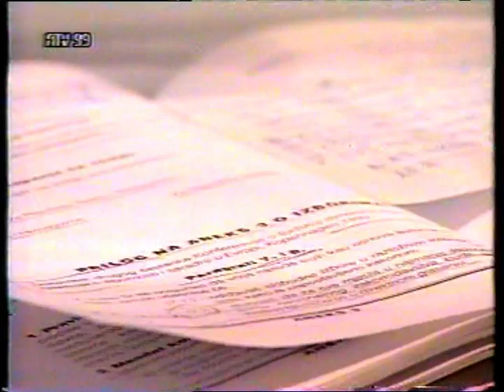Dejtonski ustav i izborni zakon Bosne i Hercegovine 2000god.- Studio NTV 99 - Musadik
Dejtonski ugovor - kao pravni osnov RS - je osporiv po osnovu imperativne norme o zabrani priznavanja rezultata genocida (Jus cogens) .Ta norma ne mora biti nigdje zapisana da bi se postivala a ipak se navodi u jedinom referentnom dokumentu za ugovore kakav je dejtonski - clanu 53 Becke konvencije o pravu medjudrzavnih ugovora i to u poglavlju o nistavnosti takvih ugovora a na osnovu zabrane genocida koja je nadredjena  cak i Vijecu sigurnosti UN a pogotovo domacem zakonodavstvu. Zahtjevi za povrat principa Ustava Republike BiH su legalni i legitimni na osnovu  sudskih  presuda protiv institucija RS za genocid i nije potrebna nikakva suglasnost RS niti dejtonskih institucija BiH za nepriznavanje institucija i zakona RS jer je norma o nistavnosti ugovora u slucaju dokazanog genocida  sadrzana u ovoj konvenciji kao jedinom dokumentu referentnom za ugovore kakav je dejtonski. Niko ne moze legalno hapsiti one koji ne priznaju dejtonske institucije i zakone  jer su rezultat genocida a pogotovo ne srebrenicane. Pravno, poslije presude na ICJ postoji obaveza svih zemalja da ne priznaju i ne prihvate institucije RS. Pravo i svijet su medjutim nemocni i nemaju takvu obavezu ako zrtve same - zvanicnici BiH - umjesto primjene prava prihvataju primjenu dogovora, cak konsenzusa pa i tvrde da to rade jer su navodni legalisti.